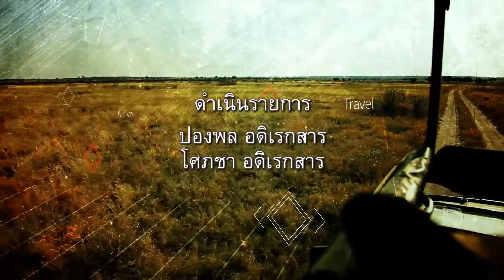สุลาเวสี อินโดนีเซีย ตอนที่ 6 (6 เม.ย.62)